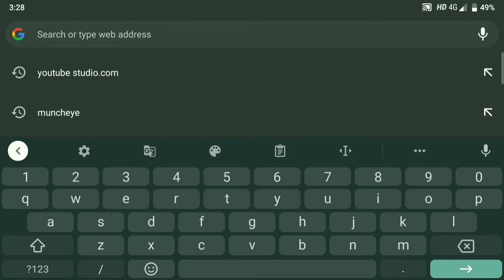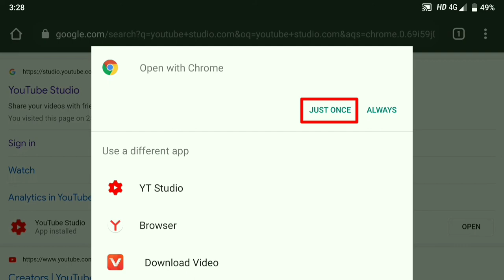how to open YouTube Studio in chrome | yt studio chrome problem solved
In this video you will learn how to open youtube studio in chrome , open yt studio in chrome.